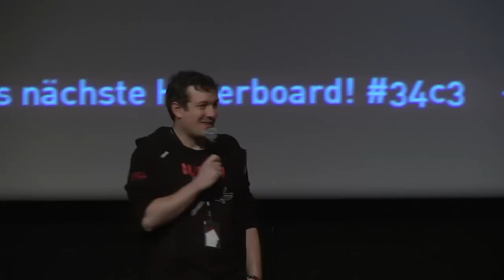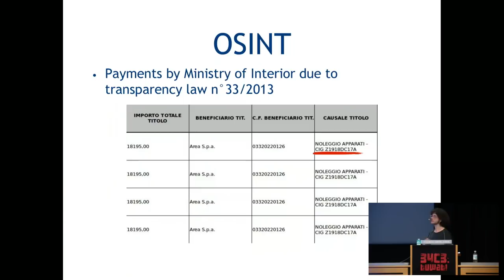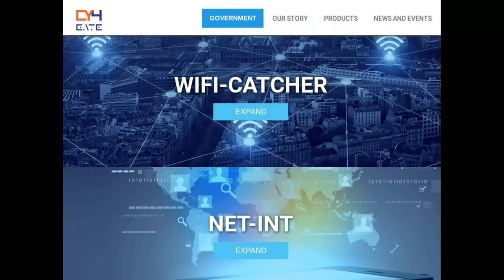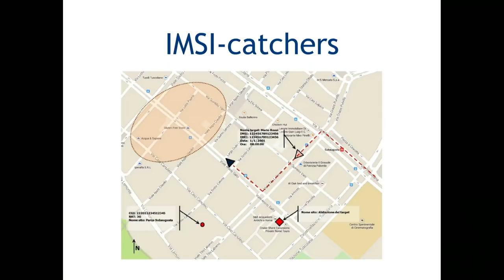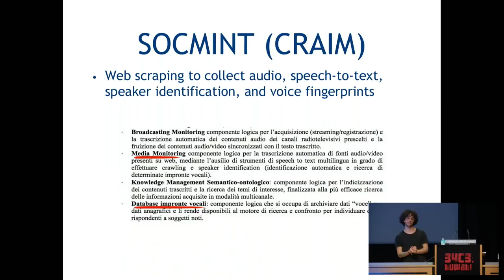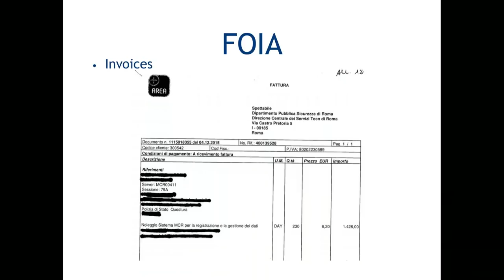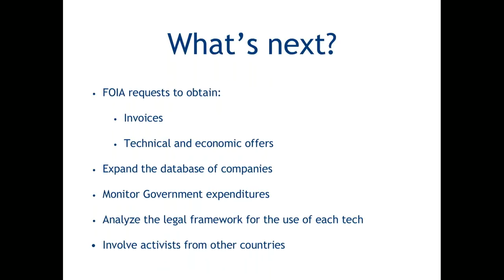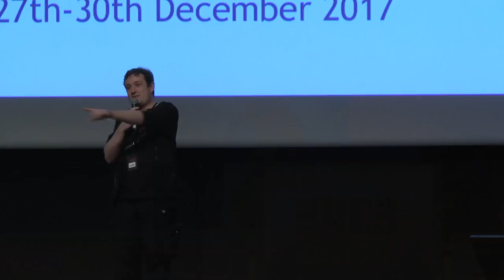34C3 - Italy's surveillance toolbox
Research on Monitoring Italian Government Surveillance Capabilities by means of Transparency tools

This project aims to take advantage of the availability of public procurement data sets, required by anticorruption transparency laws, to discover government surveillance capabilities in Italy.

In this talk I'll present a mixed-strategy approach, based on transparency and privacy activism, to uncover government capabilities analyzing procurement data of Ministry of Interior, Justice and Defense that are allowed by law to buy and use surveillance products and services.

This project will present manifold outcomes, such as the mapping of surveillance capabilities, monitoring governmental expenditures, discovering governmental project codenames, providers and peculiar participants of surveillance related tenders.

The project will take advantage of the new italian FOIA laws by asking for:
- all invoices of each company that we found out selling surveillance technologies to the government
- all technical and economic offers of all the contractors related to surveillance technologies

Preliminary findings of the prototyping phase have been presented at the Freedom Not Fear 201, where we described the strategy we are using and talked about some early results showing documents we received with a FOIA requests: the Ministry of Interior provided us with 85 invoices issued by Area SpA, an italian surveillance company known for selling surveillance technology to Egypt.

Thus, with this project, we’ll try to shed light on the use of surveillance technologies providing a public database of knowledgeable information that can help to hold governments accountable for violations of human rights.

In this talk I'll show early results in:
- Mapping surveillance capabilities of the Government
- Updating a database of companies selling surveillance tech
- Discovering official resellers of other foreign surveillance companies
- Detailing governmental expenditures for surveillance technologies

boter